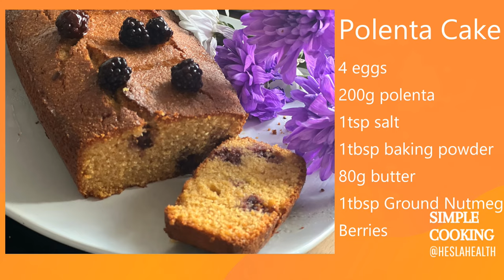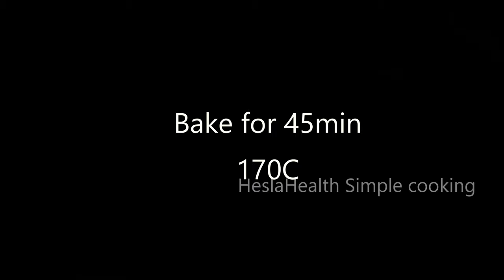What to make with Polenta ?Luxury Cake You Must Try!👩‍🍳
👉Don't wait - try it, until the video is available!😋

Polenta offers numerous health benefits:

👉Nutrient-rich: It is a good source of complex carbohydrates, providing sustained energy. Additionally, it contains essential nutrients such as vitamin A, vitamin C, vitamin E, and various B vitamins.

👉Gluten-free: Polenta is naturally gluten-free, making it a suitable option for individuals with gluten sensitivities or celiac disease.

👉High in fibre: It is rich in dietary fibre, which aids in digestion, promotes gut health, and helps regulate blood sugar levels.